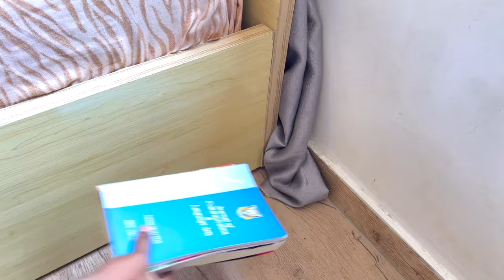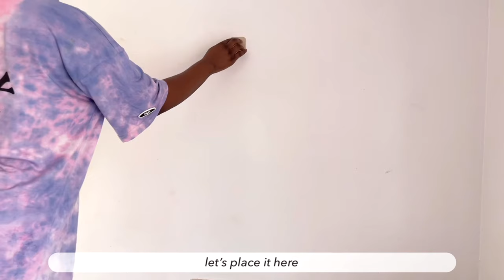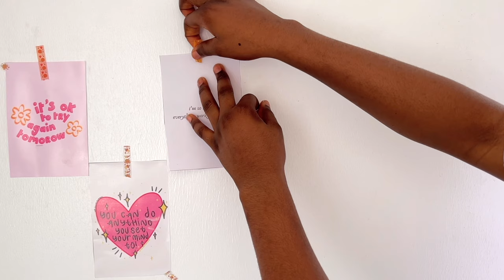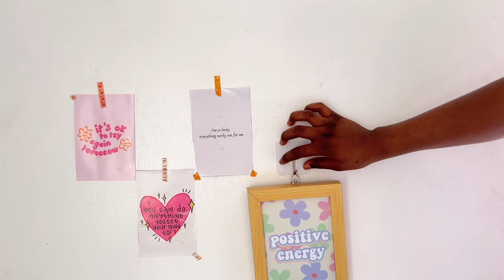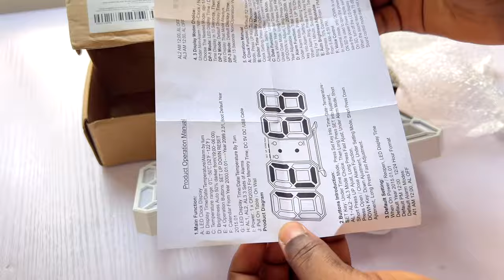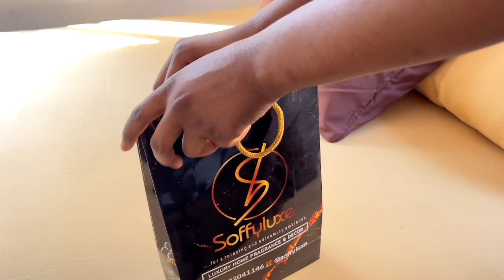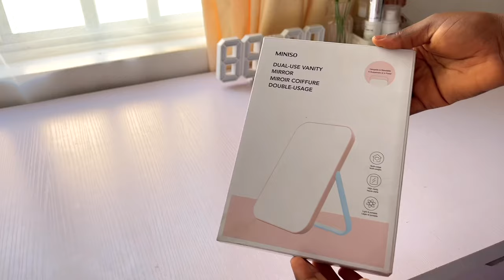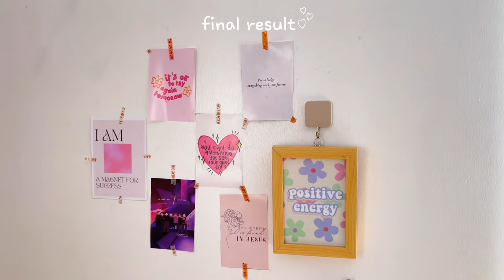aesthetic room makeover 🧸🌷| korean & pinterest style inspired!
finally, i'm back with an aesthetic room makeover video. I finally made the decision to give my room a makeover, since i moved to this space, i haven't really done anything in the room so it’s something I've been wanting to do for a very long time, and i thank GOD for the grace to do it! I hope you all enjoy this video, I really like the minimalistic, and korean aesthetic style. Drawing inspiration from pinterest and youtube, i curated a design that balances simplicity and aesthetic, creating a serene and inviting atmosphere, and I'm thrilled with how everything ended out. Despite how not so big my room is, I feel like the new furniture and decorations really opened up the space. I appreciate you for being part of this; I adore you all! 💗

"I'm a child of GRACE"

you can now translate this video to your own language!

00:00 - 00:18 intro
00:19 - 00:47 before look
00:48 - 02:11 quick shopping
02:12 - 03:00 emptying the room
03:01 - 06:24 replacing the furniture
06:25 - 07:11 unboxing packages
07:12 - 09:48 decorations
09:49 - 11:33 desk area
11:34 - 13:02 beddings
13:03 - 15:46 overall touch up
15:47 - 16:23 final result
16:24 - 16:30 outro